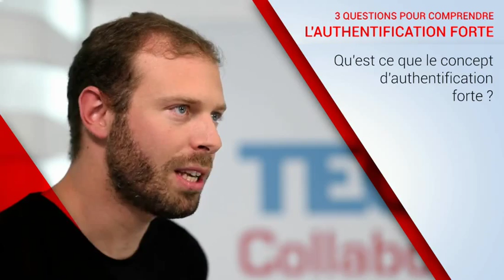3 questions pour comprendre l'authentification forte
Qu'est ce que l'authentification forte ? Pourquoi cela permet de mieux sécuriser que la méthode d'authentification classique ? Comment démocratiser sa technique ? Les réponses d'un expert en cybersécurité, en vidéo.